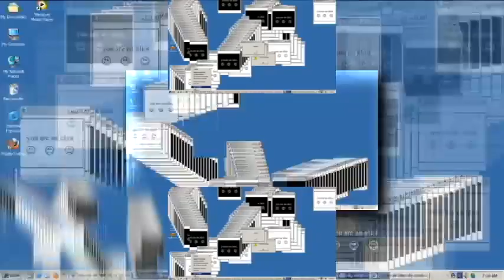(REUPLOAD) (YTPMV) YouAreAnIdiot in 2018 (modified version) Scan